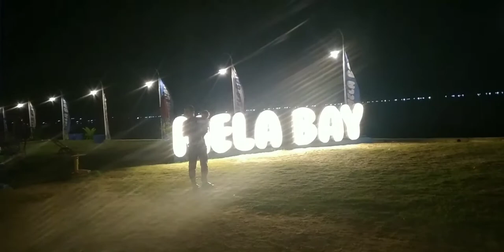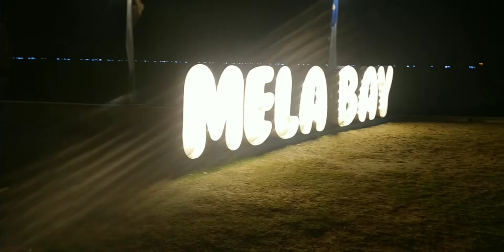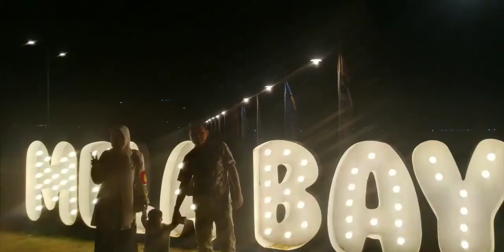PSP-Sibolga 30-31 Mei 2021